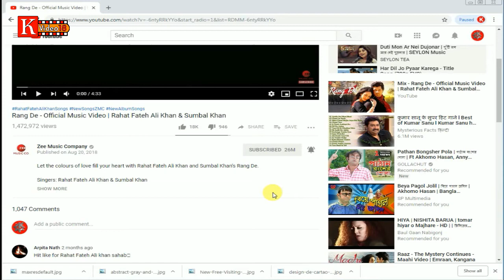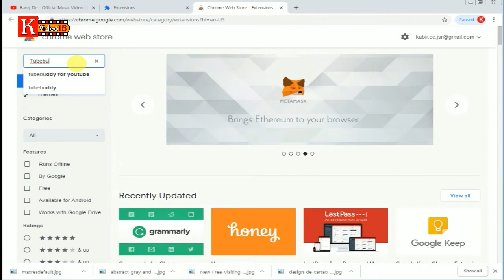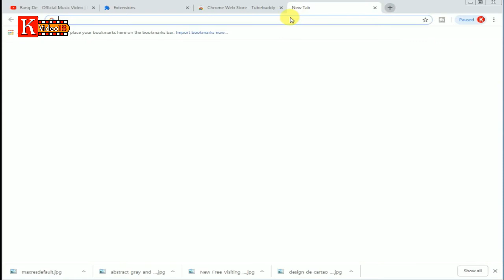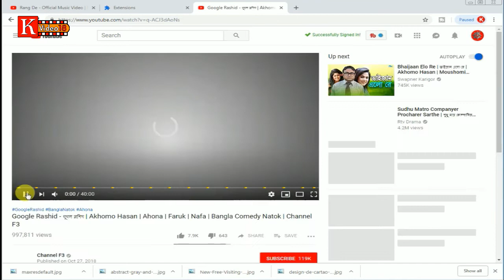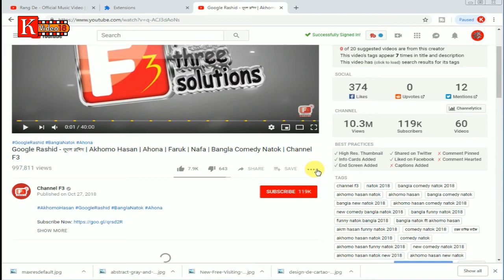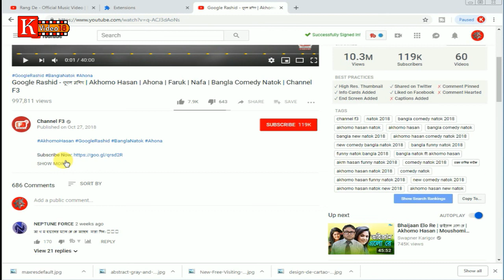Tubebuddy Tutorial | How To Use Tube Buddy for Your Channel YouTube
How To Setup and Create YouTube Cards Template -Tube Buddy
ভিডিও টি দেখে শিখে নিন টিউব বোডি ব্যবহার করলে কি কি উপকার পাবে এবং কি ভাবে টিউববোড়ি সেটিং করবেন